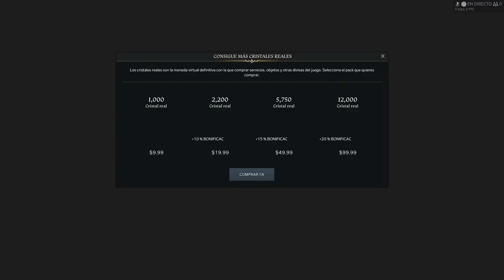cuevas fabricas y mares LOST ARK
***REDES**

MY SETUP
PS4 CONTROL
CAMARA CAT
WEB CAM
AUDIO 1 USB

The Legend of Zelda: Twilight Princess en 2K - Parte 2 | Gameplay en Español "